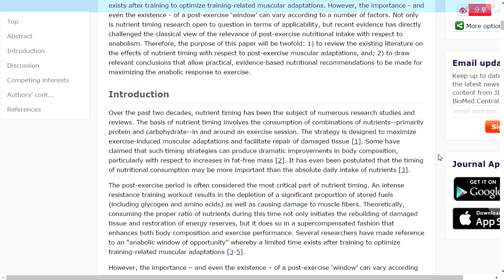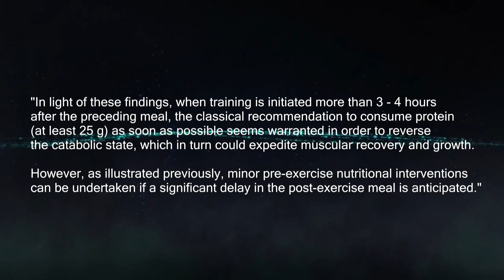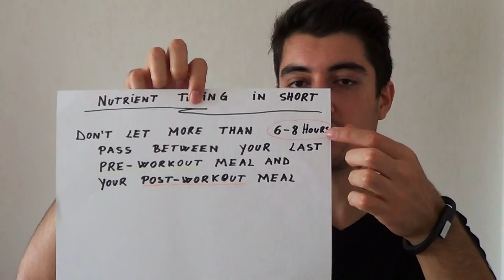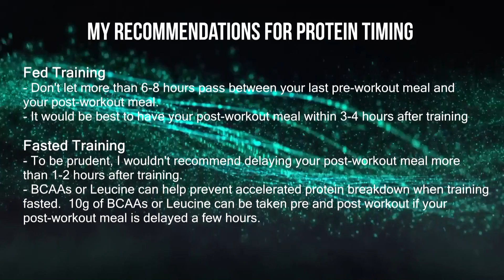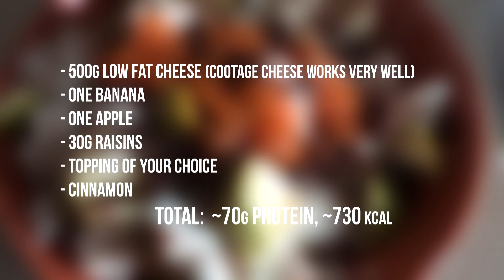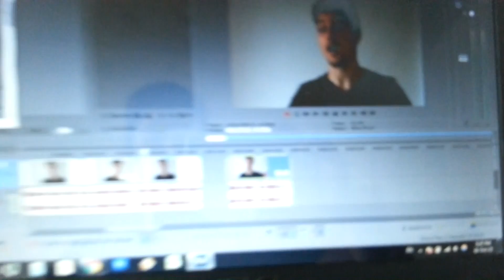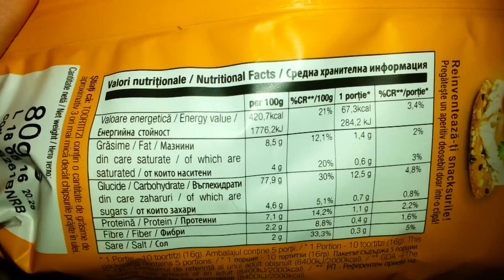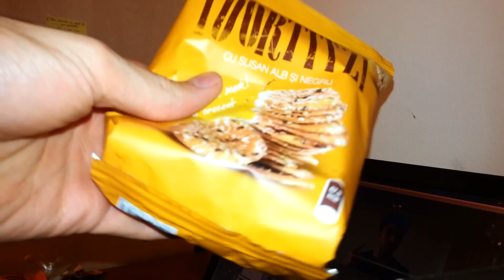Protein Timing for Muscle Growth | Muscling In ep. 4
**Nutrient timing revisited: is there a post-exercise anabolic window?

One quote from the papers summarizes protein timing perfectly.

"In light of these findings, when training is initiated more than ~3–4 hours after the preceding meal, the classical recommendation to consume protein (at least 25 g) as soon as possible seems warranted in order to reverse the catabolic state, which in turn could expedite muscular recovery and growth.

However, as illustrated previously, minor pre-exercise nutritional interventions can be undertaken if a significant delay in the post-exercise meal is anticipated."

What they basically recommend is that you shouldn't let more than 6 to 8 hours pass between your last pre-workout meal and your post-workout meal.

If you had at least one meal before working out, then you don't need to have a protein shake in the locker room. You still have amino-acids in your bloodstream from the previous meal and protein synthesis can start even if you delay eating post workout.

This recommendation would seem to go against fasted training. When training completely fasted, protein breakdown is accelerated and delaying the post-workout meal even more certainly doesn't bring any benefits.

To avoid muscle catabolism while training fasted you can take 10g of BCAA or Leucine or have a protein shake before  or during training. More on this here.